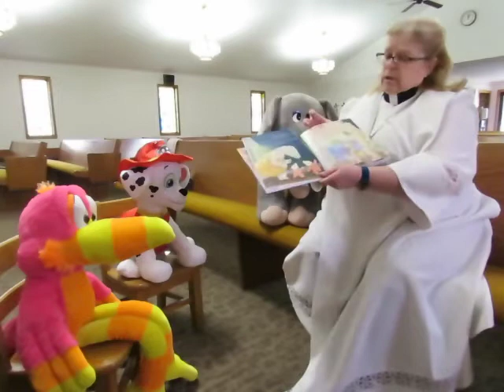Children's Easter Sunday Message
Pastor Martha